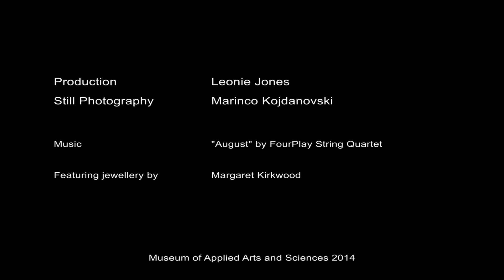Margaret Pomeranz Interview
Interview with Margaret Pomeranz for the A Fine Possession exhibition at the Powerhouse Museum, Sydney.

Production by Leonie Jones

Still photography by Marinco Kojdanovski